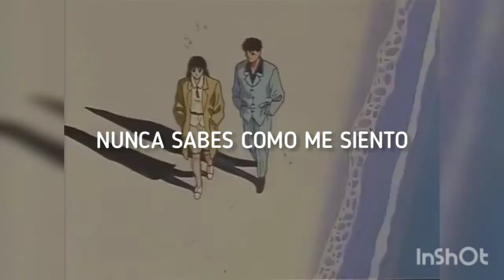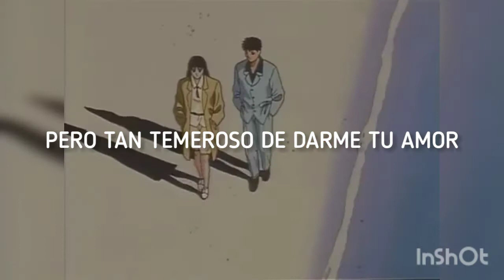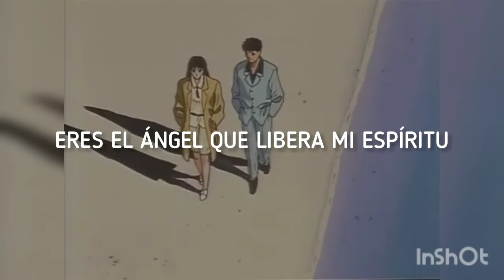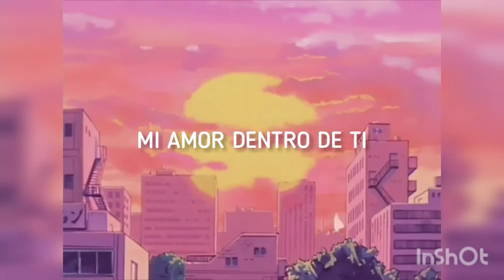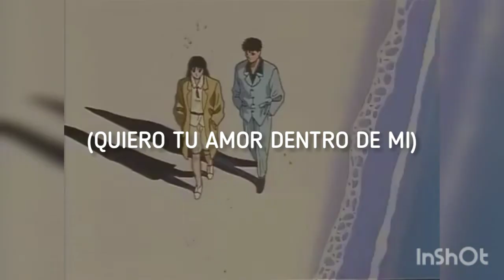Cindy - Inside Of Your Love (Subtitulado en español) - Mayumi Yamamoto - love life (1986)